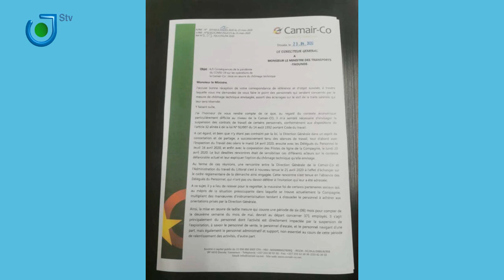CAMAIRCO envisage de mettre 371 employés en chomage technique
STV NEWS, 29th April 2020
Report by Makeda LYDIE